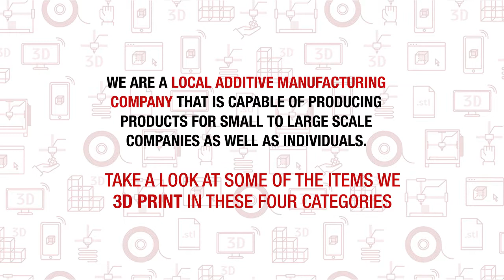Real 3D Printing Promo Video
Promotional Video done for a local company.